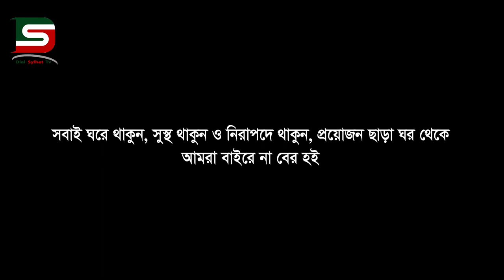সিলেটের করোনা পরিস্থিতি নিয়ে ডায়ালসিলেটের আজকের সর্বশেষ আপডেট :: DSTV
সিলেটের করোনা পরিস্থিতি নিয়ে ডায়ালসিলেটের  আজকের সর্বশেষ আপডেট